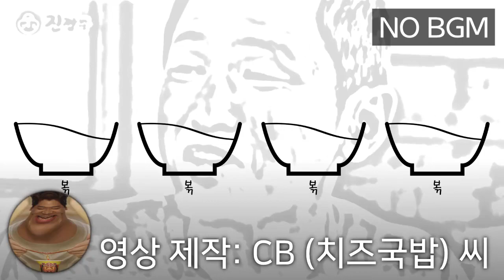MiLK NoBGM [진뽕명뽕2/JBMB2]